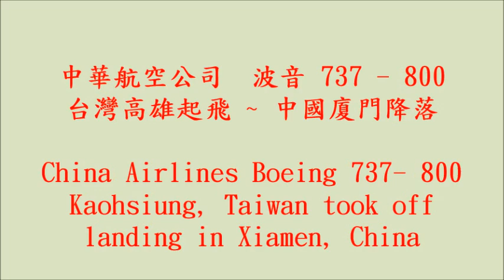華航 波音737-800 高雄起飛 ✈ 廈門降落 Boeing 737- 800 Kaohsiung, Taiwan take-off ✈ landing in Xiamen, China